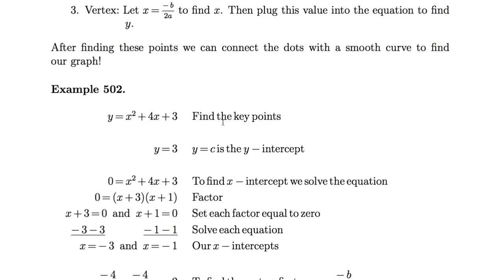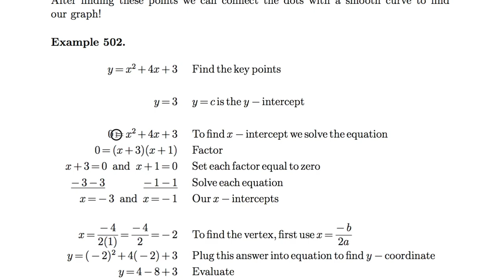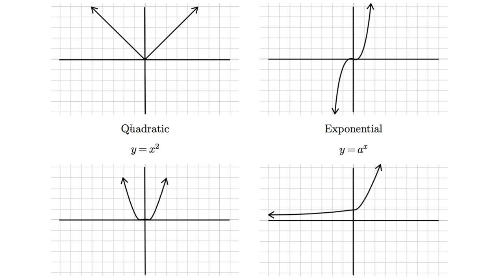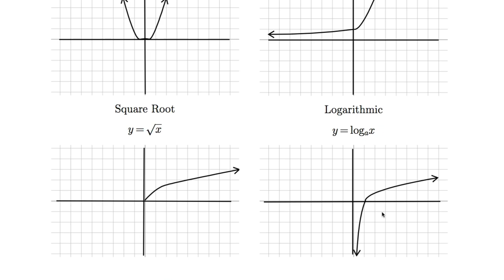[수학의 구조] 091-1 Graphs of Quadratics